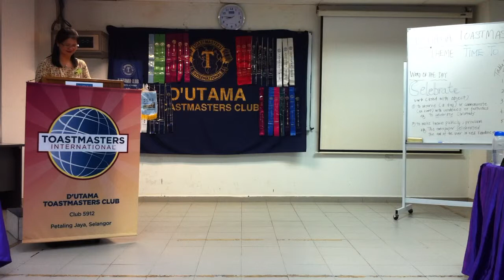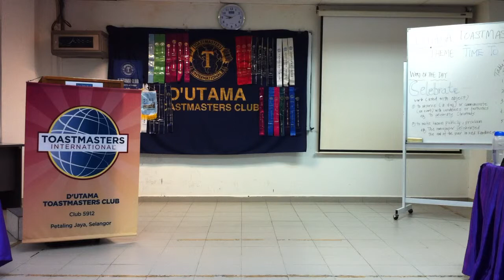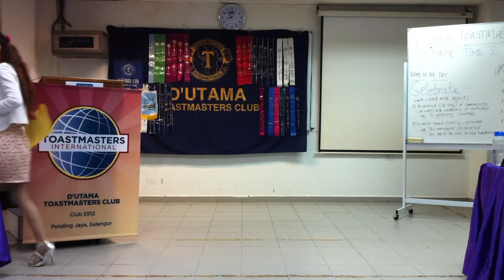Journey Of My Life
D'Utama Toastmasters Club (#5912): Speaker #1. Speech Title: "Journey Of My Life". Competent Communicator #1: Ice Breaker. Speech Objective